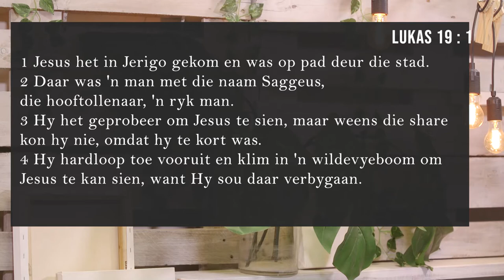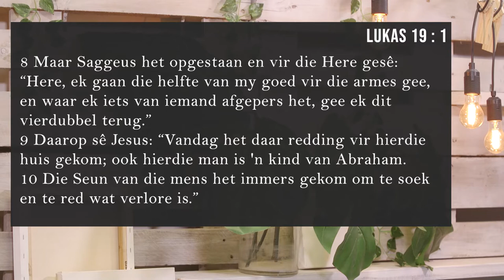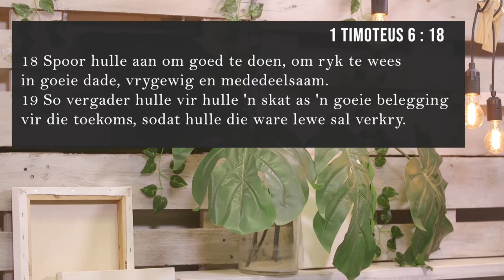Kleingroepmateriaal #37 - Op reis deur Matteus met Anton Badenhorst